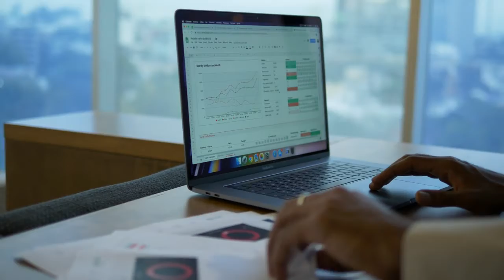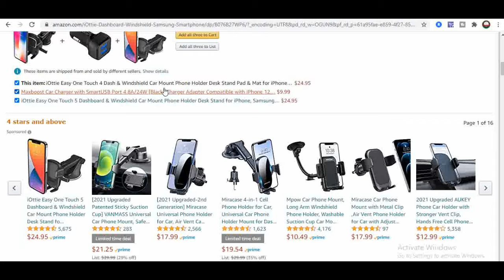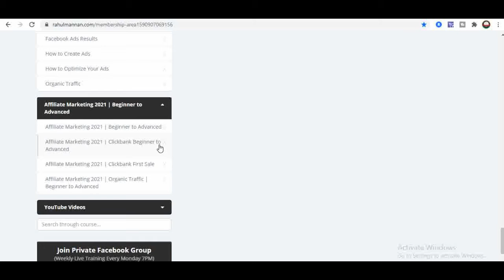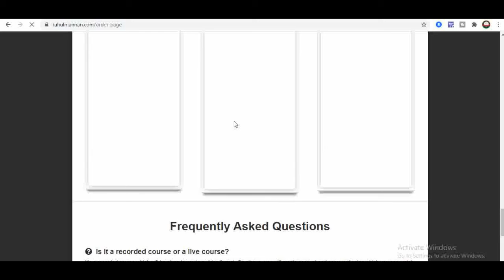How To Start AFFILIATE MARKETING For Beginners 2021🤑||Beginners to Advanced | Earn your first 1-lakh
How To Start AFFILIATE MARKETING For Beginners HINDI 2021 ||Beginners to Advanced | Earn your first 1-lakh

Affiliate Marketing Course In Hindi | Affiliate Marketing Tutorial For Beginners In Hindi

affiliate marketing for beginners with no money
 affiliate marketing make money online

 👉Instagram updates - subodhtec79